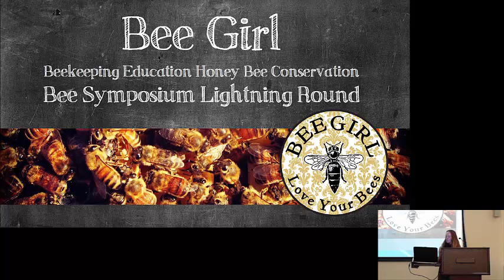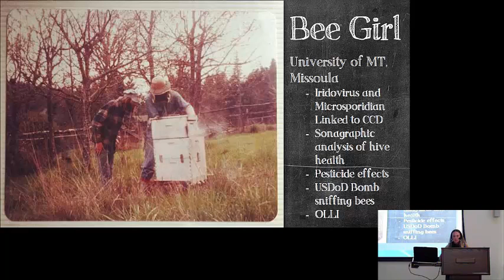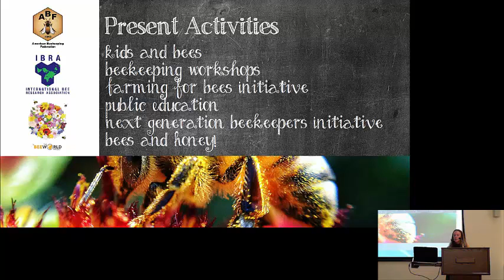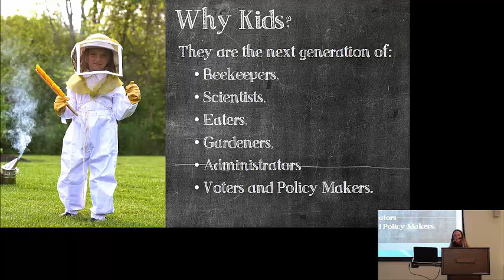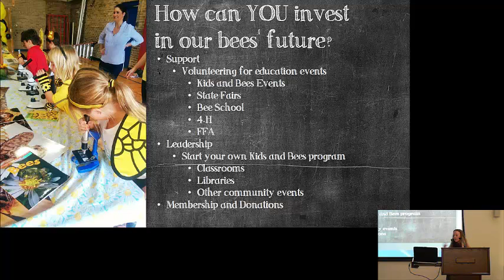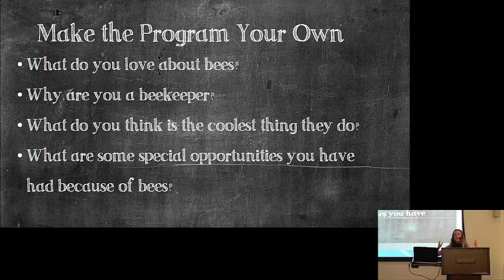2015 Bee Symposium: Bee Girl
2015 Bee Symposium: Bee Girl
Bee Girl, a nonprofit organization founded by Sarah Red-Laird, aims
to conserve bees by educating the public on their importance through
programs focused on community classes and events, public lectures,
and our “Kids and Bees” and university programs. The organization also facilitates a “Farming for Bees” initiative, which empowers land managers who provide habitat for bees. Bee Girl engages with communities across the nation and the globe, spreading knowledge and bringing a sense of wonder from the hive to the people. [Science] [Agriculture] [Show ID: 29758]